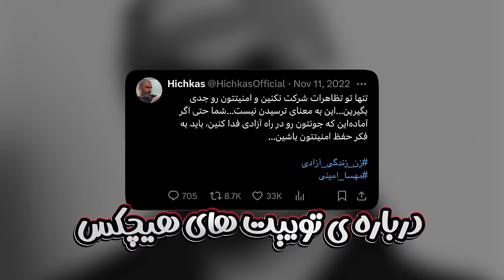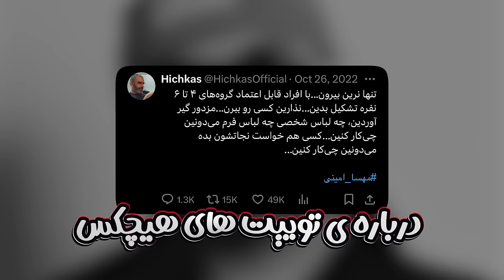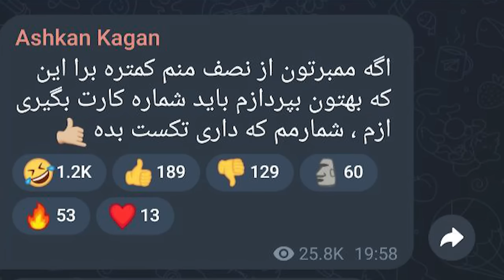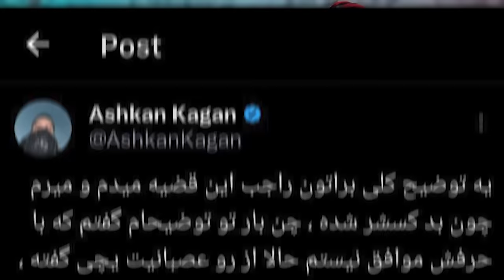رپ حواشی: از حرکت عجیب آیسان اسلامی تا همکاری جیدال و ۰۲۱ کید + تیکه های ویلسون به هیچکس و پیشرو